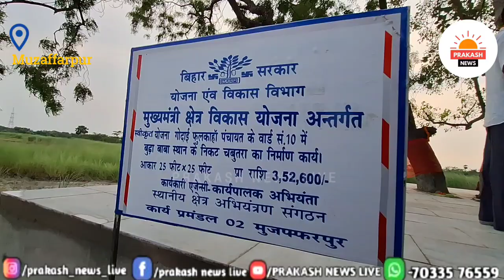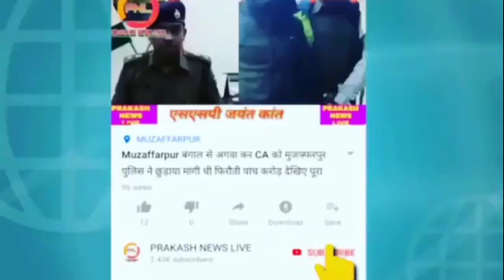Israel Mansuri ने चबूतरा का करवाया निमार्ण अब जनता खूब कर रहे तारीफ, पूजा करने में नहीं होगी परेशानी